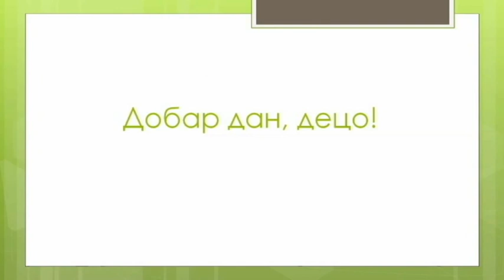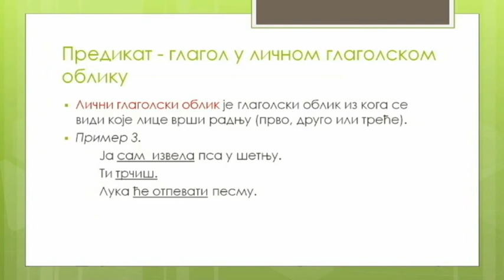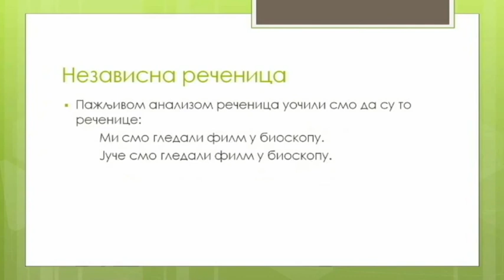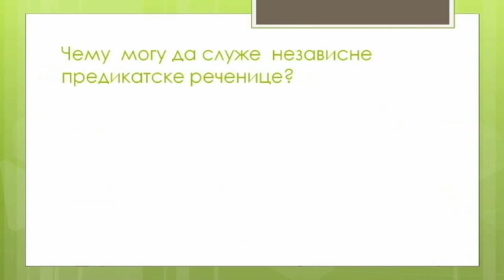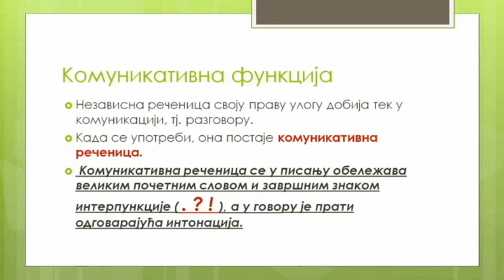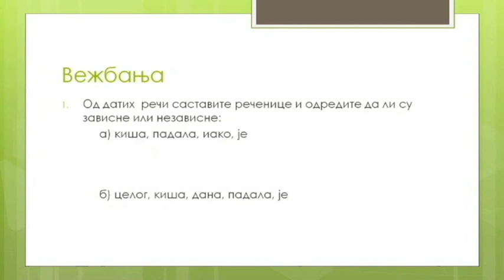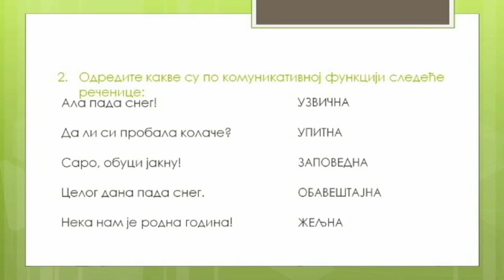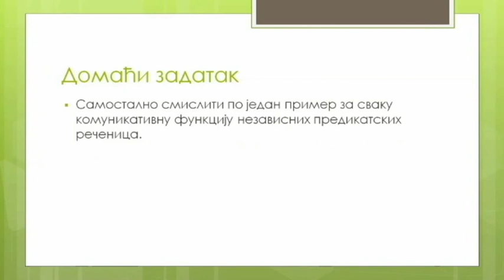ОШ6 – Српски језик и књижевност, 74. час: Независне предикатске реченице - појам комуникативне...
Предавање за 6. разред основне школе - Независне предикатске реченице ‒ појам комуникативне функције - обрада

Предавач: Маја Конатар